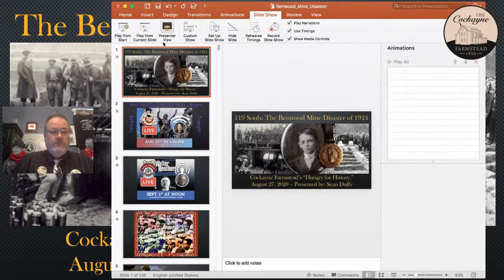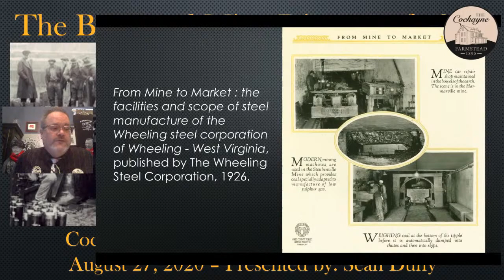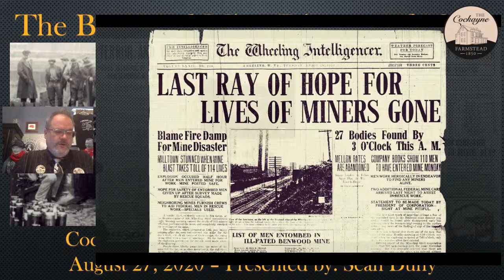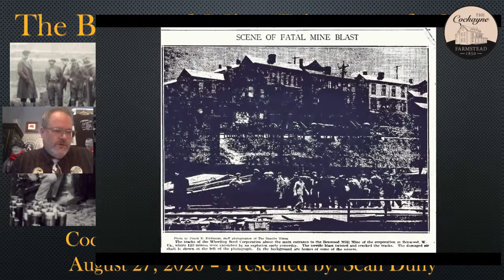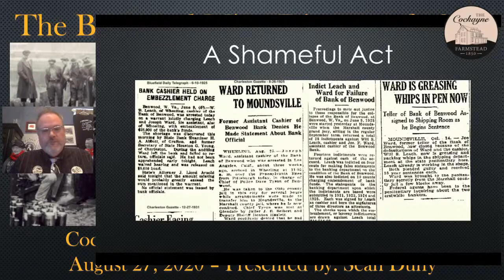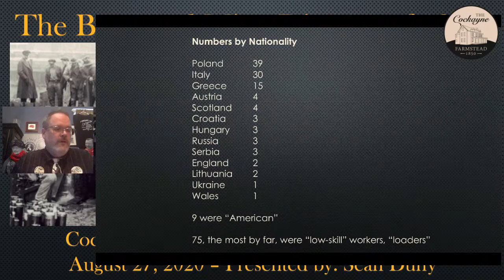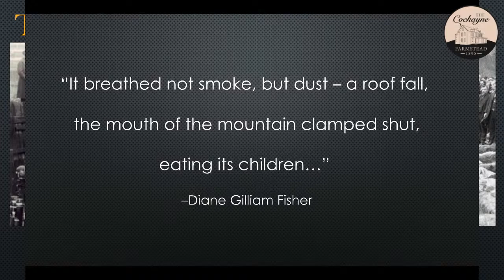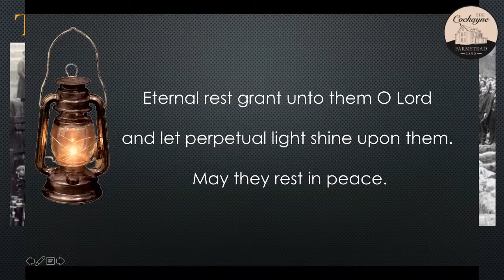Hungry for History with Sean Duffy - 119 Souls: The Benwood Mine Disaster of 1924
On Monday, April 28, 1924, an explosion at Wheeling Steel's Benwood coal mine took the lives of 119 men and boys, most of whom were recent immigrants from Southern and Eastern Europe. It remains the third most lethal coal mine disaster in West Virginia's history. Seán Duffy will discuss how and why this tragedy happened. The talk will include a closer look at some of those killed and the loved ones they left behind.

Seán Duffy is adult programming director and Local History Specialist at the Ohio County Public Library and the Executive Director of the Wheeling Academy of Law and Science (WALS) Foundation, both in Wheeling. He has a law degree from the American University and has written or edited four books and numerous articles about Wheeling's history, particularly focusing on immigration. He is a member of the Wheeling Arts and Cultural Commission, Vice President of the West Virginia Independence Hall Foundation Board, and editor of the Upper Ohio Valley Historical Review.